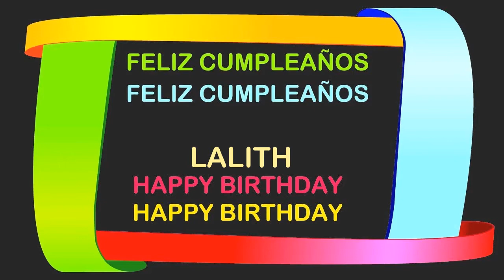Lalith Birthday Postcards & Postales